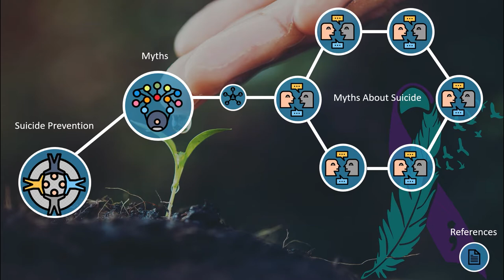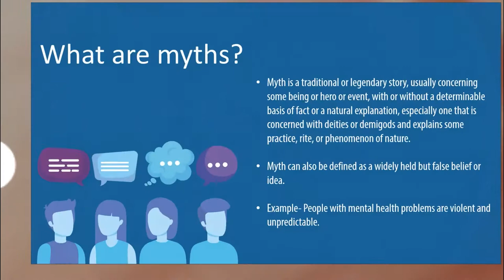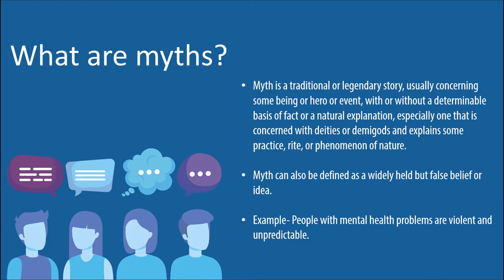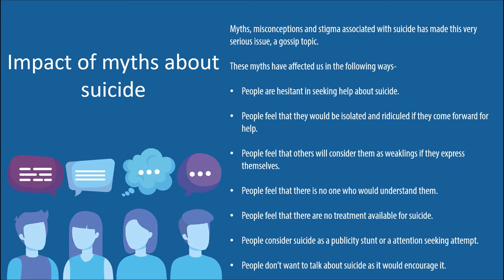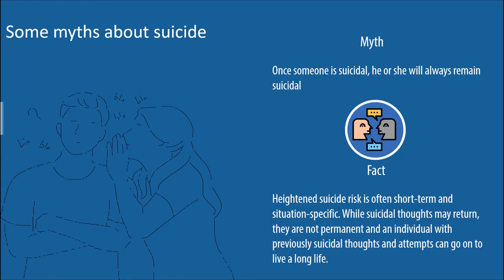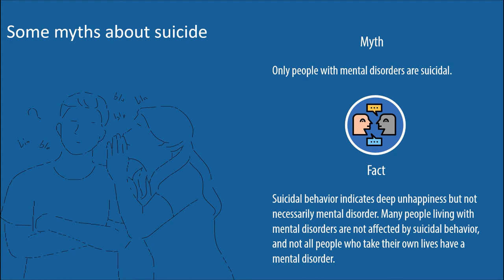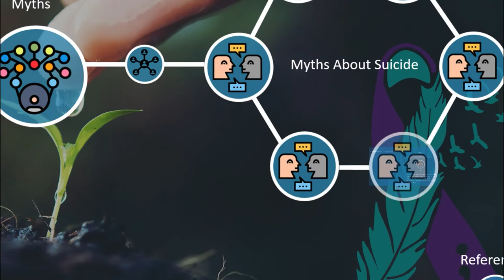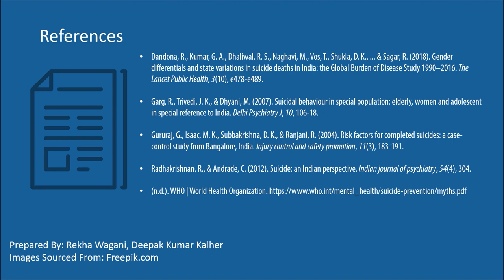Suicide Prevention and Myths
The present video talks about present situation of suicide worldwide and in India. This video will also help to understand prevalent myths about suicide.

The present Video is part of Project (Open Course) Developed Under Open Education for Better World.

Name of the Course- Suicide Prevention For Young Adult in Context of India
Name of Developer: Rekha Wagani, PhD (Psy), JRF-Assistant Professor
Name of Mentor: Linda Mebus (TU Delft- Netherlands) and Marija Komatar, Slovenia
Mode- Online Open Course
Fee: Free
Duration: Two Month

Course Developed Under International License Attribution-Noncommercial 4.0 International

Link of the Course-